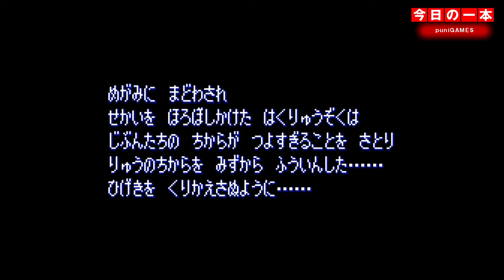【GBA】本日のゲームはこちら！『ブレスオブファイア～竜の戦士～』カプコン初の本格派RPG！これがブレスシリーズの原点となった作品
09時に公開動画は、ゲーム紹介（攻略動画ではありません）
18時公開動画は、ゲームプレイ+福袋開封+購入紹介+メンテナンス・改造など